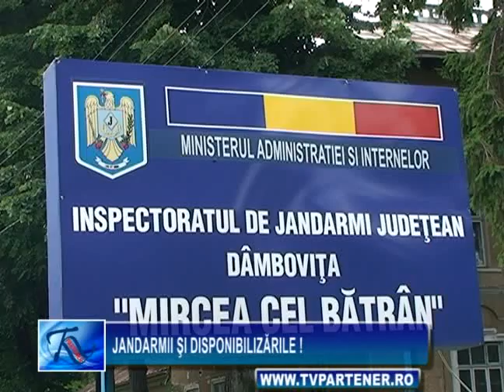JANDARMII ŞI DISPONIBILIZĂRILE !